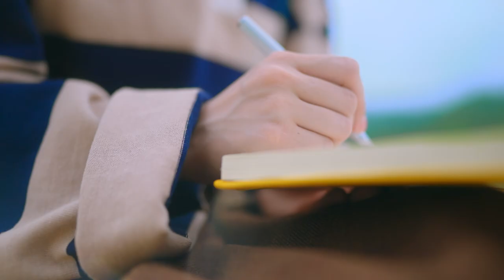Yang Zi, Xie Na & Ruby Lin variety show 'Our Beautiful Life' promotional video 杨紫谢娜林心如《我们的美好生活》宣传片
New variety show 'Our Beautiful Life' with Yang Zi, Xie Na & Ruby Lin as permanent casts will air on Mango TV every Thursday 22:00 (from Oct 26 onwards) and on Hunan TV every Friday 22:00 (from Oct 27 onwards).